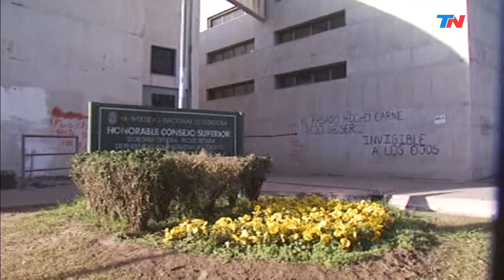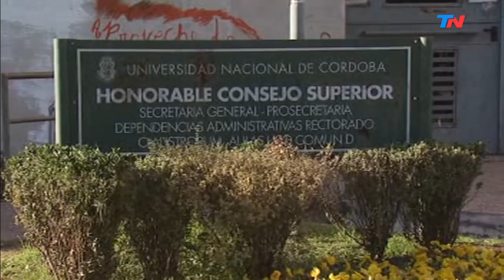Lenguaje inclusivo sin "E", sin "X" ni "@": así es el proyecto cordobés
La Universidad Nacional de Córdoba es la primera universidad del país en incluir recomendaciones de lenguaje inclusivo.
Entrevista a la decana de la facultad de Lenguas, Elena Pérez. Según la decana de Lenguas, el proyecto "recomienda el uso de un lenguaje inclusivo, no discriminatorio, pero no significa para nada el uso de la e, la x y el @".